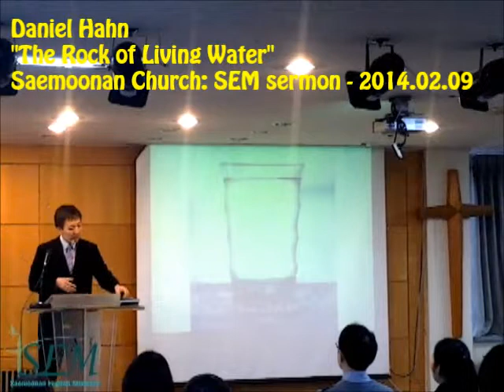SEM sermon - The Rock of Living Water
Pastor Daniel Hahn

Sermon Title:
"The Rock of Living Water"

P.S.